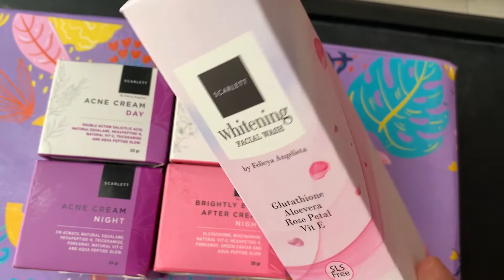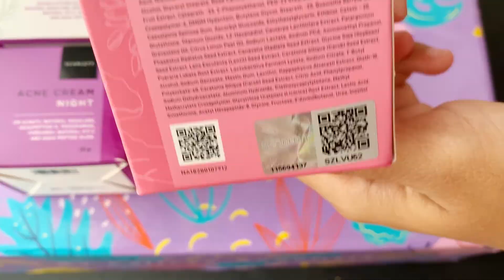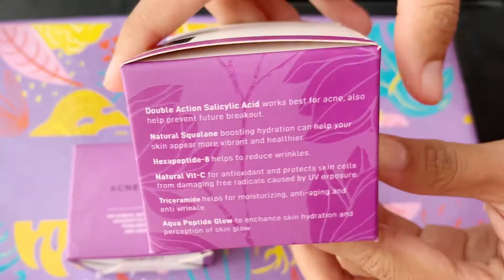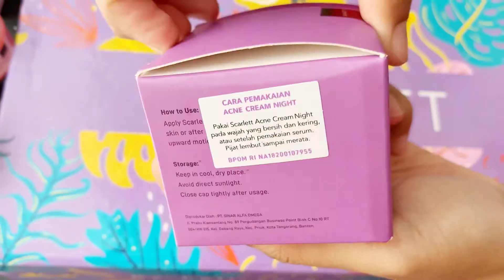REVIEW DAY AND NIGHT CREAM VIRALLL???!!!!